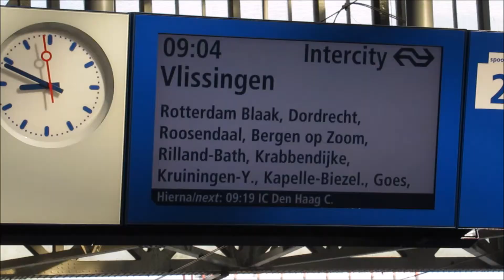Vlissingen-Zandvoort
Trainingsrit voor Rondje IJsselmeer.